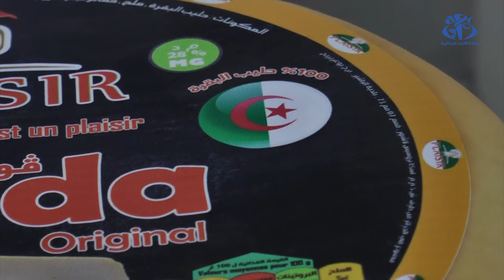صناعة الأجبان ببرج بوعريريج: جودة تنافس المنتجات الأجنبية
برج بوعريريج ( وأج) - صناعة الأجبان ببرج بوعريريج: جودة تنافس المنتجات الأجنبية.